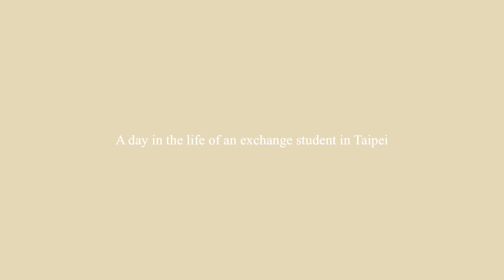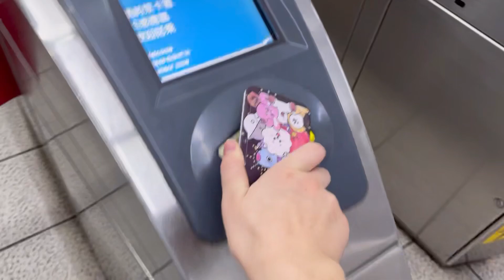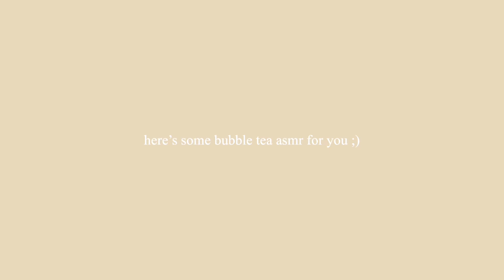a day in the life of an EXCHANGE STUDENT in TAIPEI 🚈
my daily life as an exchange student |
I thought it would be interesting to see what I’ve been up to in a normal day here in Taipei. My morning routine, school, dancing, etc. enjoy :)

luv u,
paula

| music🎵 |